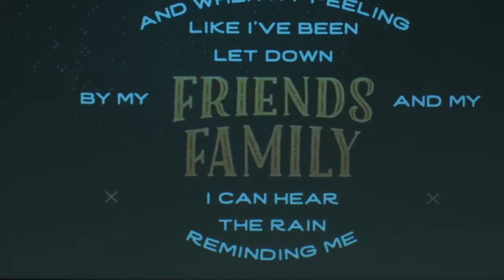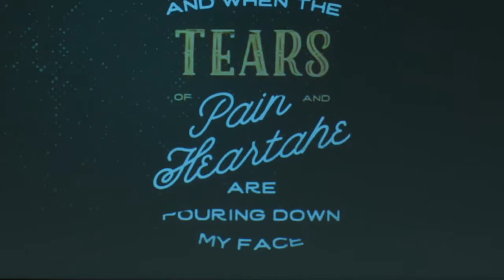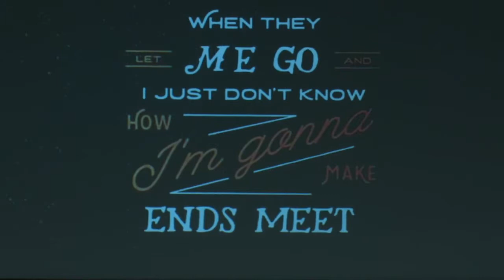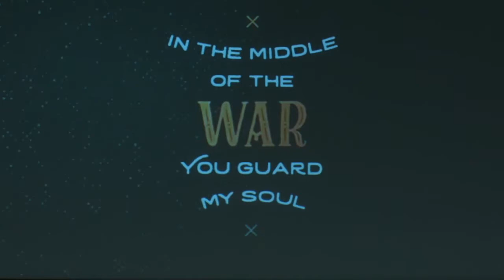CSU Chapel: Hope Radebaugh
CSU Chapel, March 29, 2017